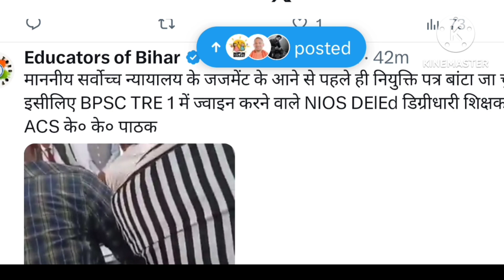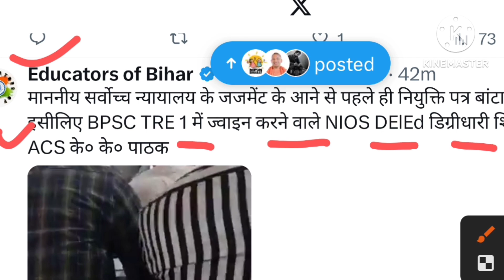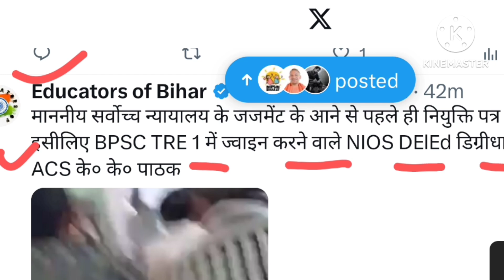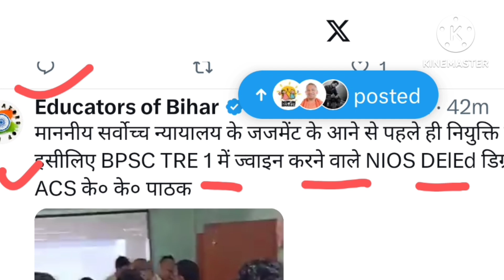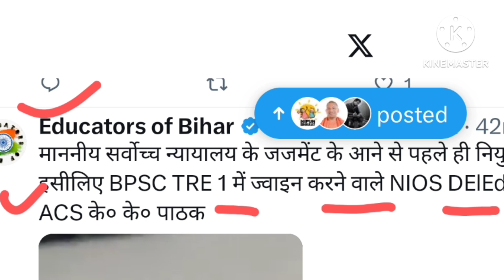GOOD NEWS NIOS DELED | केके पाठक जी का बयान | NIOS DELED शिक्षक सुरक्षित